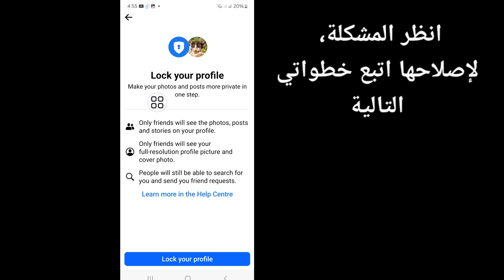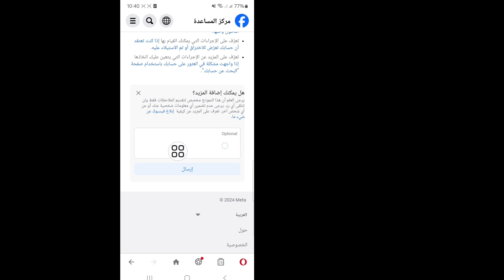استرجاع حساب فيسبوك مقفل | حل مشكلة تم قفل حسابك ✅ بطريقة جديدة وسهلة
اليوم سأعرض لكم كيفية فتح حساب الفيسبوك المقفل.  شاهد هذا الفيديو للتعرف على كيفية فتح حساب فيسبوك مغلق.

 تعلم كيفية فتح حساب الفيسبوك المقفل.